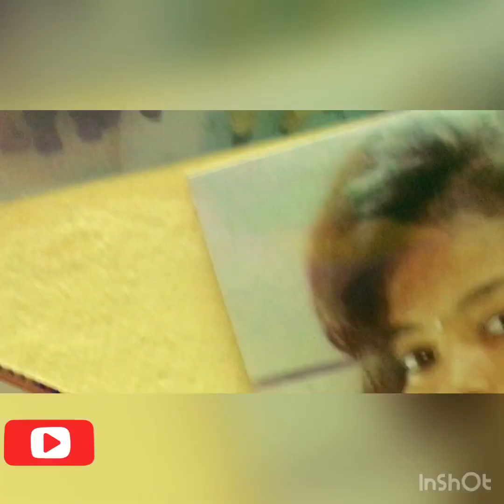husbandsurprisedme# special wishes from family and friends manuharitalks manasaharish#